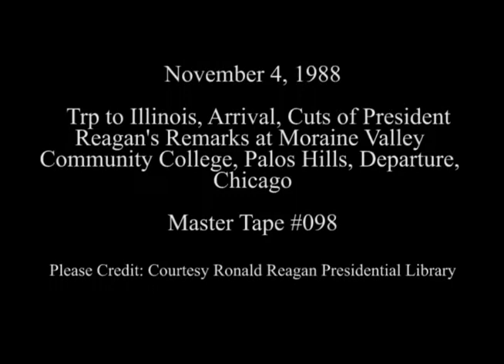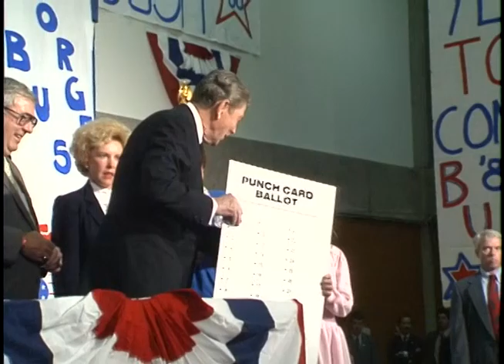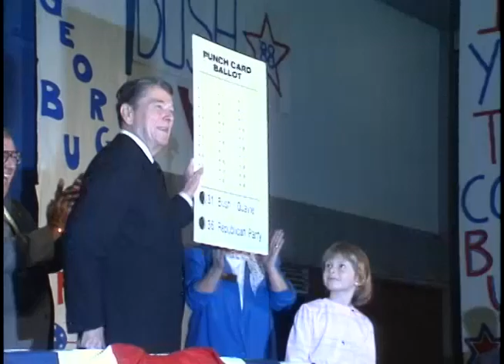Cuts of President Reagan's Remarks at Republican Campaign Rally in Palos Hills on November 4, 1988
Full Title: Trip to Illinois. President Reagan arrives on Marine One. Palos Hills Landing Zone,  President Reagan's Remarks to citizens at Palos Hills Landing Zone, Cuts shots of Bush/Quayle 1988 Rally at Moraine Valley Community College, Presentation of punch card ballot to President Reagan at Bush/Quayle 1988 Rally at Moraine Valley Community College, Cuts of People, Balloons at Bush/Quayle 1988 rally at Moraine Valley Community College, President Reagan departs Palos Hills Landing Zone, President Reagan arrives on Marine One then boards Air Force One at O'Hare International Airport in Chicago on November 4, 1988

Access Restriction(s):Unrestricted
Use Restriction(s):Unrestricted